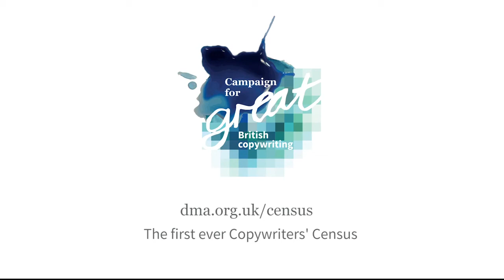Campaign for great British copywriting: Patrick Collister, Head of Design, Google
An entertaining and fascinating intro from Google’s head of design Patrick Collister at the Ham Yard launch night of the Campaign for great British copywriting, on why there’s never been a more exciting time to be in advertising.